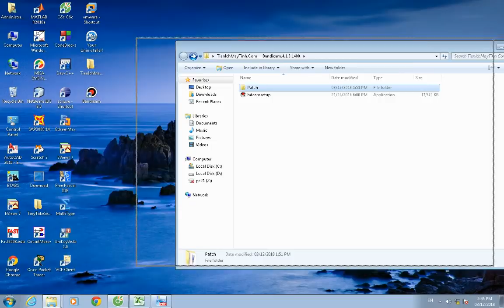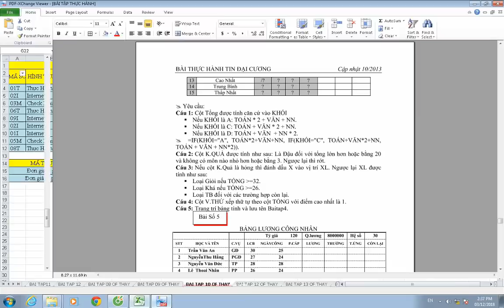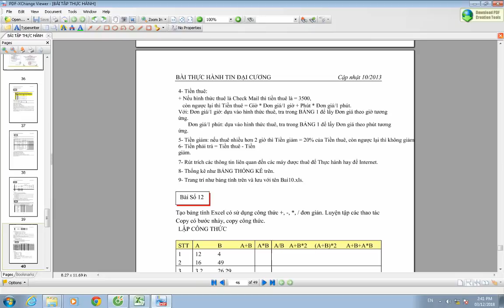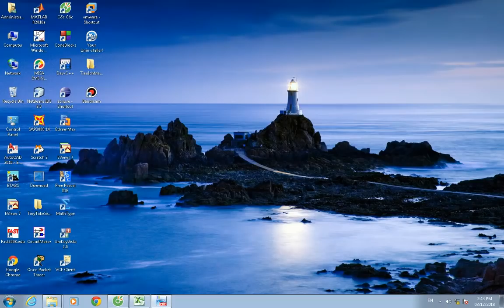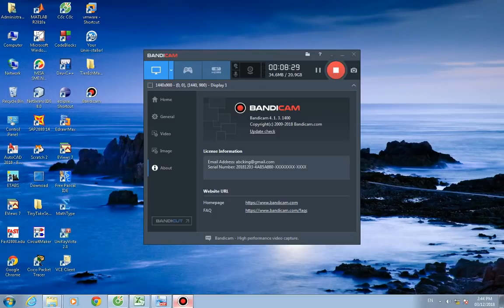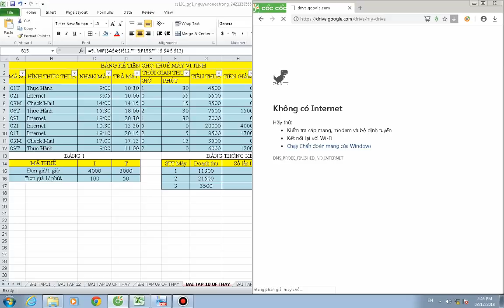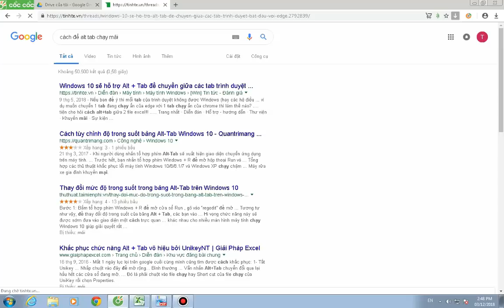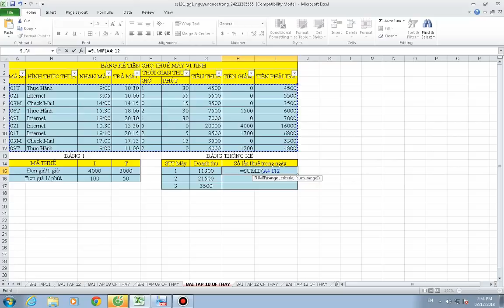Excel Exercises 4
Student's to access Microsoft Excel's Online Learning Resources, click on the link next to your book title below. For downloading Student Exercise Files, please follow these instructions.

Instructions for PC Users:

Click the link under the Exercise Files column for your book.
Follow the appropriate step for your web browser:
Internet Explorer: Click Run to open (or Save to save) the files to your computer. If necessary, click Actions, More Options, Run Anyway to confirm your choice.
Mozilla Firefox: Click Save File; double-click the filename in the Downloads dialog box.
Google Chrome: Click the filename that appears in the download bar; click Run in the dialog box.
Depending on your web browser and its version, your process may differ. If you need help, ask your instructor.
Click OK in the next dialog box to begin the extraction process.
In the next dialog box, choose the location for your files and then click Unzip.
Click OK and/or Close to exit the open dialog boxes.